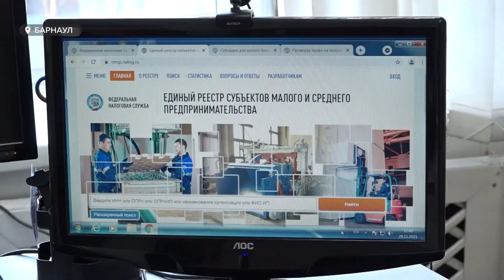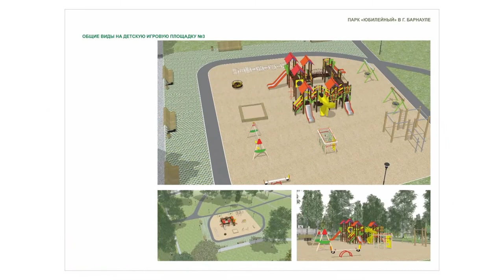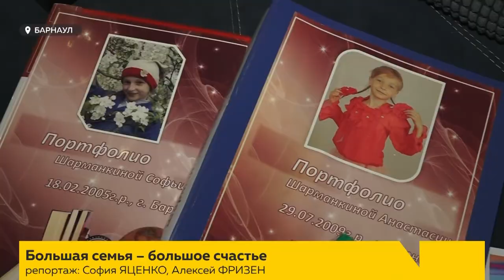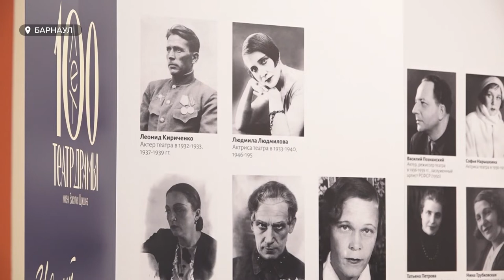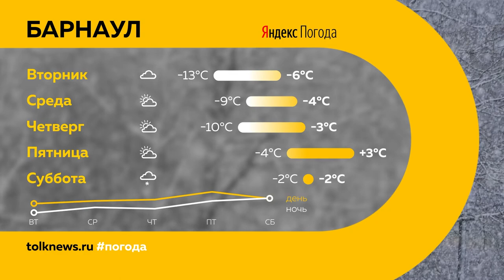«День с Толком». 29.11.2021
Смотрите в выпуске:
- Прокурорские проверки не греют. Проблемы с углем настигли и Хабарский район
- QR-коды и ограниченная заполняемость. При каких условиях болельщикам могут открыть двери в спорт?
- День матери. В чем тонкости воспитания пятерых дочек?

00:00 Анонс
00:47 В Алтайском крае новый министр экономического развития
01:15 Проверку по информации о нехватке топлива в алтайских муниципалитетах
03:06 Трое детей погибли в ДТП в Тальменском районе
04:09 В Барнауле прошла конференция реготделения ОНФ
05:50 Уголовное дело в отношении сына и жены бывшего вице-мэра поступило в суд
06:25 Болельщики вернутся на трибуны
06:47 Налоговая компания подходит к завершению
07:42 Возрождение парка Юбилейный
11:40 Тонкости воспитания пятерых дочек
15:10 Вековой юбилей отметил краевой театр Драмы
19:08 Новости спорта
20:00 Прогноз погоды